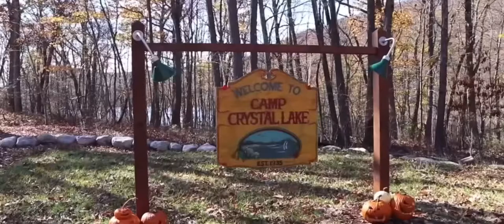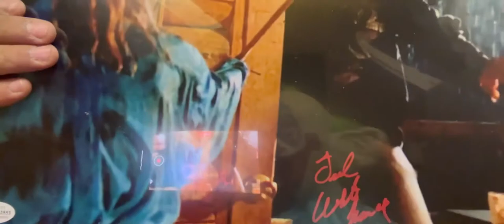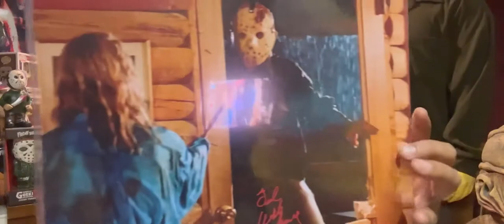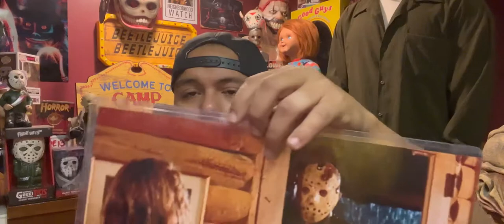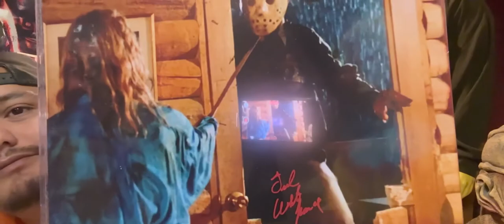Friday the 13TH Ted white autograph unboxing | The final chapter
Never been a better time to be a horror fan. You won’t be disappointed. Welcome to the Nightmare corner. Where nightmares are unleashed.

Get that special someone or something an awesome gift. Sweet Nightmare corner Merch!

Your support means a lot and I appreciate each and everyone of you!

My other links you can follow me at for more content, and a awesome shop to pick up some awesome Nightmare corner merch from! See ya in the Nightmare!**